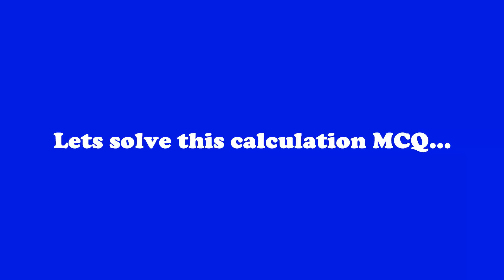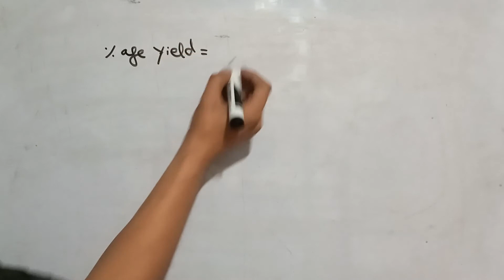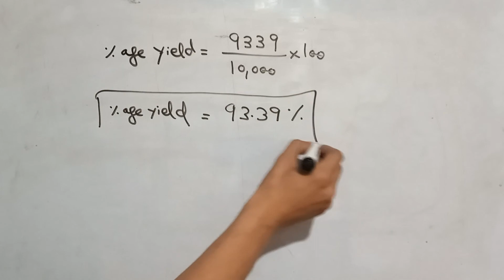How to Calculate Percentage Yield of a Pharmaceutical Batch? - Solved Pharmaceutical Calculations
At the end of this video, you will be able to calculate the Percentage Yield of a pharmaceutical batch.